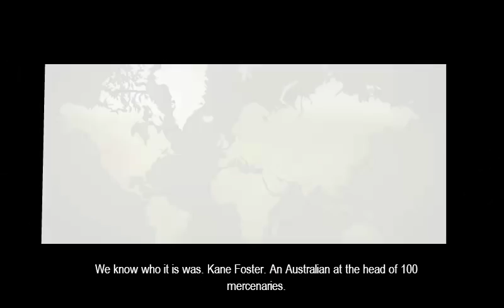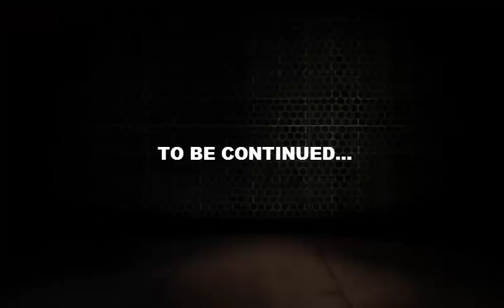Stick Squad - Walkthrough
Stick Squad is a FREE stickman shooter game with awesome sniping missions. The game features an appealing story line, with our two anti-heroes Damien Walker (Recruit Tactical Sniper) & Ron Hawkins (Veteran assault specialist). Real fans of stick sniper games will love this free shooting game.
Sift through over 60 shooting objectives, in 20 breath-taking maps. After successfully completing your missions you will be rewarded with in-game cash money, which you can then use in the gun shop. Upgrade your sniper rifle, assault rifle and handgun or buy new weapons altogether.